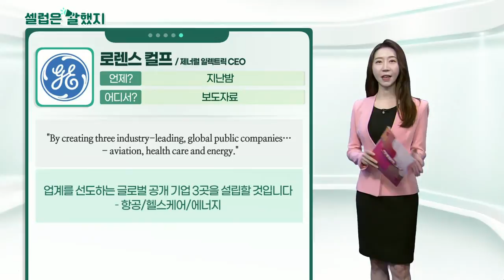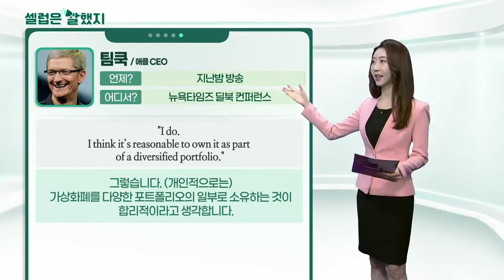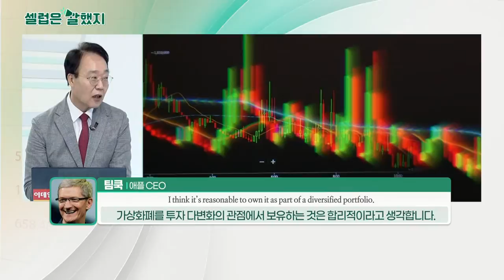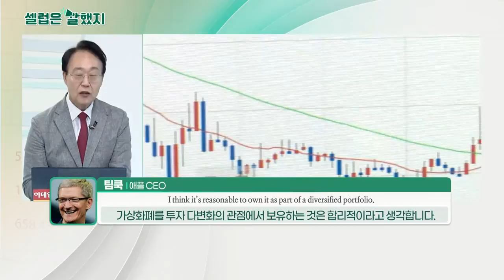로렌스 컬프(제너럴 일렉트릭 CEO) / 팀쿡(애플 CEO) / 골드만삭스_셀럽은 말했지 (20211110)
로렌스_컬프(제너럴 일렉트릭 CEO) / 보도자료
"By creating three industry-leading, global public companies…
- aviation, health care and energy."
업계를 선도하는 글로벌 공개 기업 3곳을 설립할 것입니다
- 항공/헬스케어/에너지

팀쿡(애플 CEO) / 뉴욕타임즈 딜북 컨퍼런스
"I do. I think it’s reasonable to own it as part of a diversified portfolio."
그렇습니다. (개인적으로는) 가상화폐를 다양한 포트폴리오의 일부로 소유하는 것이 합리적이라고 생각합니다.

"I don’t think people buy Apple stock to get exposure to crypto."
암호화폐 (변동성) 위험에 노출된 애플 주식을 투자자들이 매수하지는 않을 것입니다.

골드만삭스 / 리서치 노트
"SK Innovation / LG Chem Relative valuations remain undemanding as the relative performance hasn’t fully caught up the commodity rally in the past year."
지난 1년 동안 원자재 랠리를 주가가 완전히 따라잡지 못했기 때문에 상대적인 밸류에이션은 여전히 괜찮습니다.